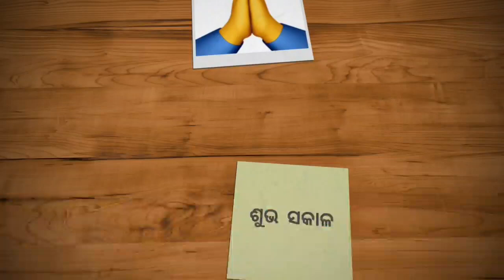Ajira Mukhya Khabar | Today 23 April Odia Top Breaking News Update, Facebook Buys Jio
Ajira Mukhya Khabar | Today 23 April Odia Top Breaking News Update
1. Facebook buys 9.99% stake in Reliance Jio for Rs 43,574 crore
2. Odisha govt to provide text books at doorstep of students
3. Power tariff remains unchanged in Odisha